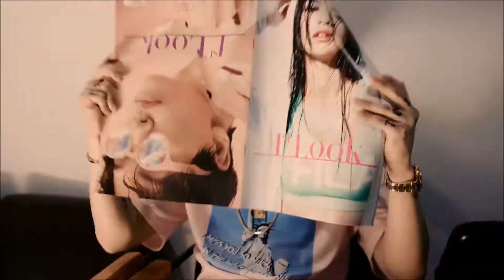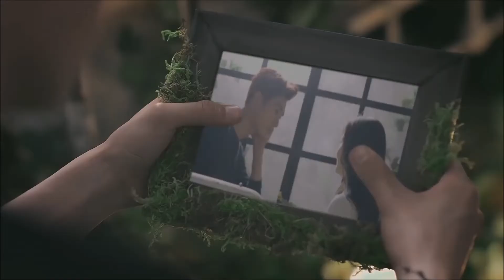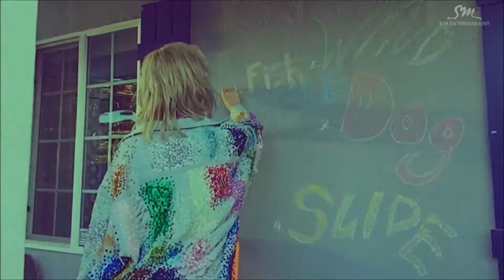Justin's K-Pop Top 20 (Week 3)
This is my newest chart that contains K-Pop songs! :D This Top 20 is based on my personal opinions of my favorite songs so far this year!